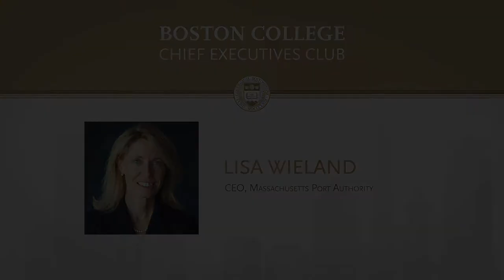BC CEO Club: A Conversation w Lisa Wieland, CEO of Massport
Warren K. Zola, executive director of the Boston College Chief Executives Club, speaks with Lisa Wieland, CEO of the Massachusetts Port Authority. Held on February 9, 2021, this "Conversation with a CEO" touches upon a variety of subjects including the impact the current pandemic has had on travel, the organization's commitment to their unique public/private partnerships to develop green space, and ongoing investment in diversity, equity, and inclusion.